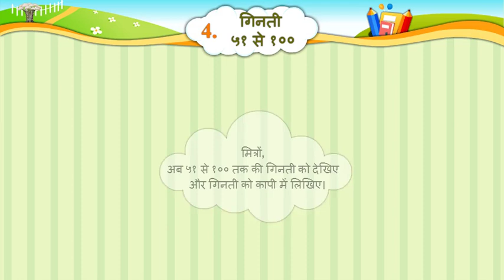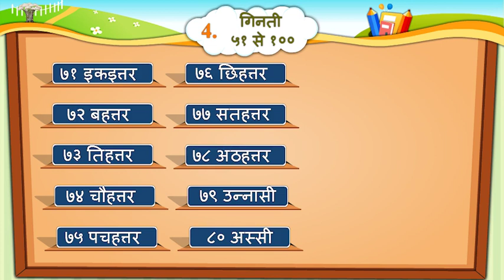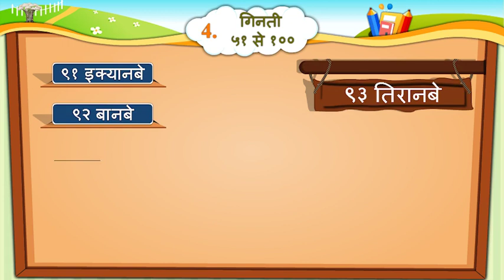ધો.6 हिन्दी -4 गिनती 51 से 100 | Std.6 Hindi Sem.1 Chap.4- Count 51 to 100 in Hindi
હિન્દી ધોરણ ૬ સત્ર.૧ માં આવતા પાઠ/કાવ્યનું વિષયવસ્તુ એનીમેશન વિડીયો સાથે જુઓ અને સહેલાઇથી યાદ રાખો  .
આપના બાળકો અને શાળાના બાળકોને આ એનીમેશન વિડીયો સાથે શીખવો આસાનીથી –અન્ય વિષયના વિડીયો પણ મૂકાતા રહેશે,આ ચેનલ સબસક્રાઈબ કરી જોડાયેલા રહેશો
Primary school E Content Video Standard 6 Gujarati subject